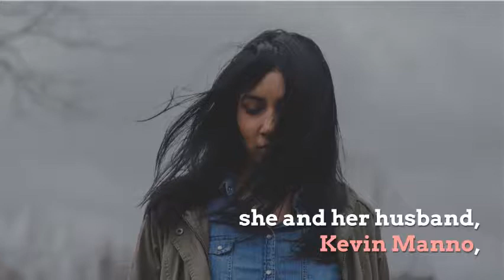Ali fedotowsky quotes about motherhood challenges